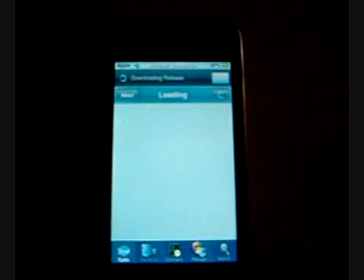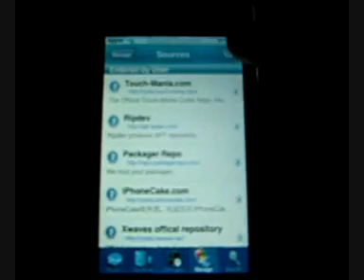Installare Icy Su Ipod con firmware 3.1.2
Ecco come fare per aggiungere RipDev alle sources di cydia e installare Icy nell ipod touch. (testato personalmente su Ipod Touch 2g Firmware 3.1.2) Per maggiori info vai su